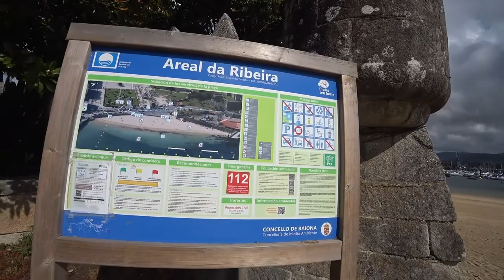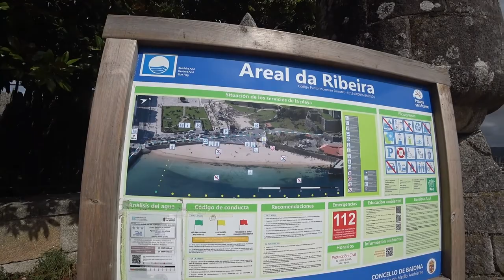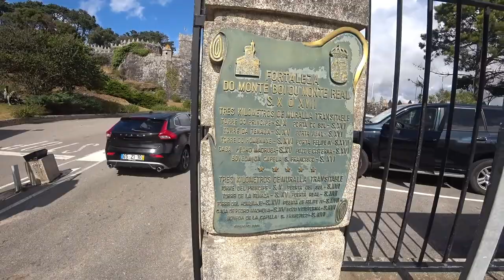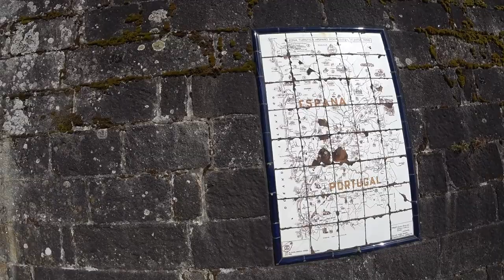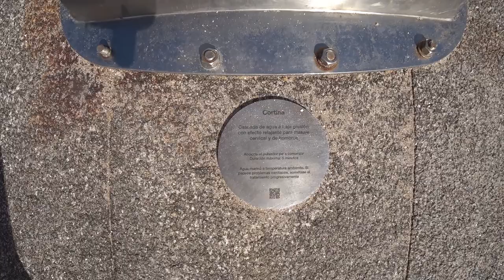🌞Relaxe e renove-se no Talaso Baiona:A experiência terapêutica que precisa conhecer!Espanha🇪🇸|EP 146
🌊🏊‍♂️ A minha aventura no Talaso ao ar livre em Baiona foi incrível! Embora a maré estivesse baixa e não tenha conseguido ver a água a correr, aproveitei ao máximo as instalações terapêuticas. Os jatos de água de mar ajudaram a revitalizar o meu corpo e mente, proporcionando uma experiência relaxante e revigorante. 🌞🌿🧖‍♂️ Descobri os benefícios dos minerais presentes na água marinha, que cuidaram da minha pele e do meu bem-estar geral. Mesmo sem ver a água em movimento, pude desfrutar da atmosfera serena e da paisagem encantadora. Uma visita imperdível para quem busca momentos de tranquilidade e renovação! ✨💆‍♀️💙

"A talassoterapia é um tratamento terapêutico que se baseia na utilização, sob vigilância médica e em ambiente marinho."

[🏖️] 00:00 ◀ Praia da Ribeira
[🌿] 04:14 ◀ Termas Naturais
[🤯] 07:33 ◀ Continua no Próximo episódio...
[🎞️] 08:46 ◀ Conteúdo Extra

💳 Cartões Bancários GRÁTIS que usamos nas viagens (SEM -taxas-):
📚 *TAGS* :
✅ *Apoie o canal Torne-se Membro* 💎:
📌 Seja membro do canal Almas Adventures, apoie o trabalho e obtenha acesso aos seguintes benefícios